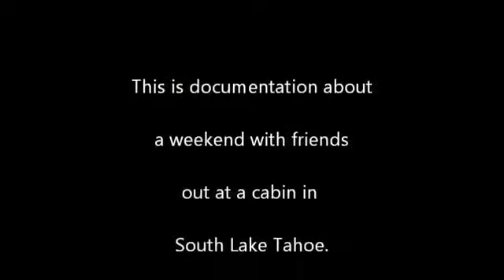S.Lake Tahoe - Jan 2008 part 1 - Tree Asian Guy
Rolling up to S. Lake Tahoe to kick it with 429 heads for January B-days. Jimmy F and the white Monstero